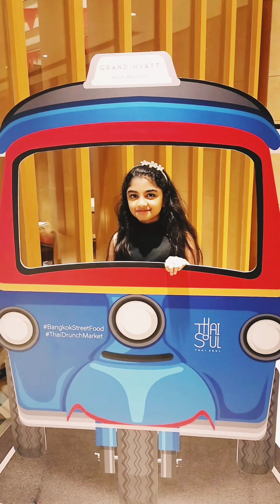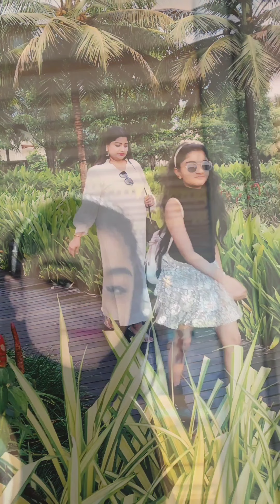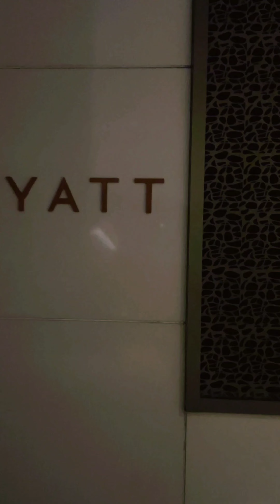Grand Hyatt Kochi |luxuary boat cruise ❤️❤️❤️🛥️🛥️